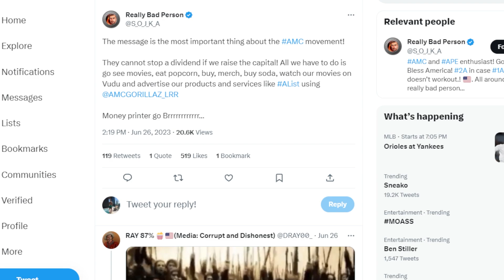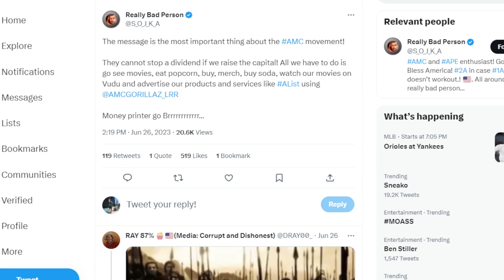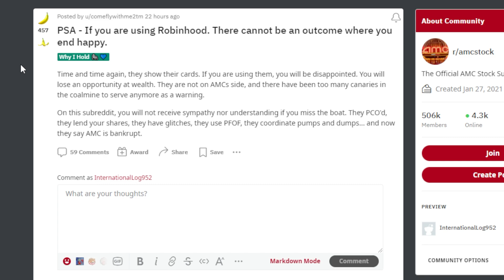AMC STOCK: ENEMY